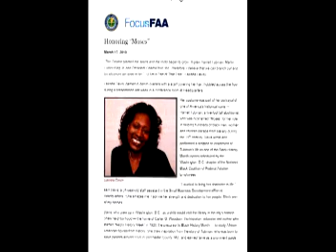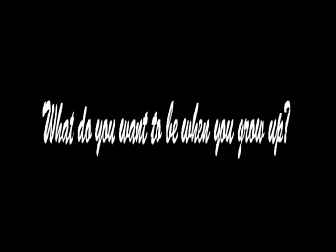SMILEY - The Survivor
This documentary is a survivor Story from the once rough Shaw District in Washington DC. Lakisha "Smiley" is a daughter of a single father that grew up seeing street crime and hearing gunshots at night. She rose above the environment and now is a modern day Harriett Tubman like mentor for women and youth in her old community. The escape nowadays is from the impoverished mentality of being abused or neglected. She leads by her example of spreading a positive self worth and a smile. Look for her book and movie - if Tyler Perry is watching - Check it out ! ! !